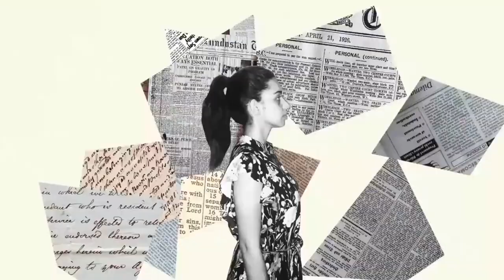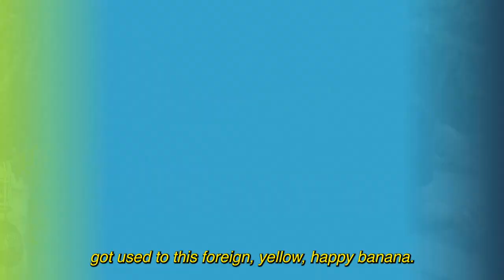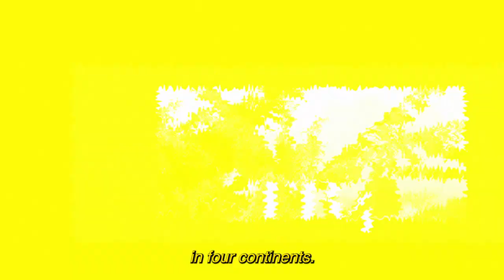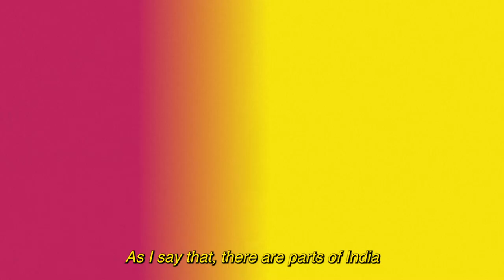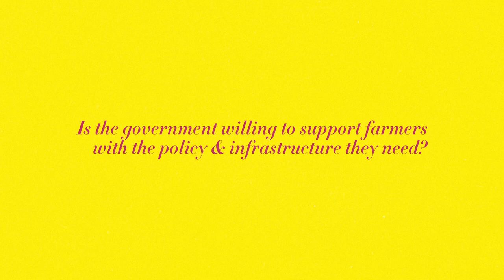India: the big daddy of the banana world? | Thought Jungle With Toya: Bananas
All our research for this topic! (beyond the interviews)
Neppali, Sai Tulasi “Banana X: Rethinking the Banana of the Future” on Medium
Koeppel, Dan “Banana: The Fate of the Fruit That Changed the World”
Doctor, Vikram “How the Banana became an industrial product” on Audiomatic
Sushma, Meenakshi “On a slippery peel: Can India’s banana cultivation face Panama wilt” on DowntoEarth.org
Thompson, Stuart “Scientists are in a race to save the humble banana from extinction” on The Print
Damodaran, Harish “The story of Jalgaon district in Maharashtra as the ‘new’ banana republic” on Indian Express
Arasu, Sibi “Tirunelveli: The Banana Country” on Live Mint
“40% vegetables, fruits get wasted in India: IARI Director” on National Herald
Pereira, Ignatius “‘Grand naine' gaining popularity” on The Hindu
Gupta, Prachi “India is world’s largest producer of Mangoes, Banana” on Financial Express
Peed, Mike “We have no bananas” on The New Yorker
“Bananas: The Uncertain Future Of A Favorite Fruit” on Fresh Air, NPR

Footage of banana plantation: Inside Edition: How Do Bananas Grow and End Up in the Store?